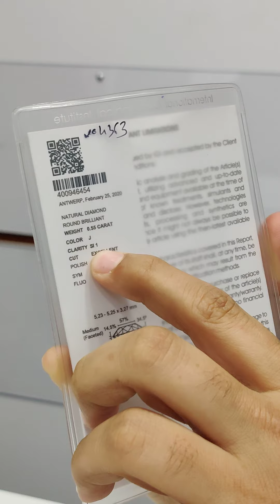दिल्ली वासियों के लिए हीरे की अंगूठी खरीदने की सही सलाह, सुझाव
@IGIWorldwideOfficial  certified natural diamond 0.56ct J si1 excellent cut set in 18kt gold 7 grams

directly sourced from mumbai , with help of our guidance

Address :
Fw 9050, Bharat Diamond Bourse, Bandra Kurla Complex, Mumbai, Maharashtra 400051